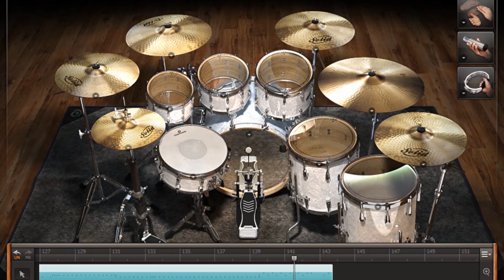Narda - Kamikazee MIDI Drum Track | Drum Backing Track | Drums only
Software: EZdrummer 2

Comment down your song request and I'll give a shot on that.